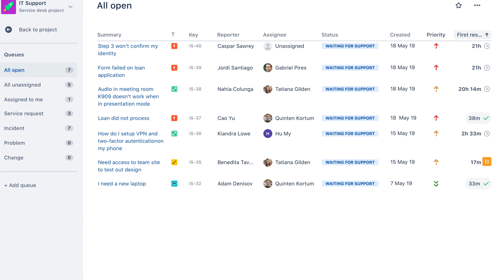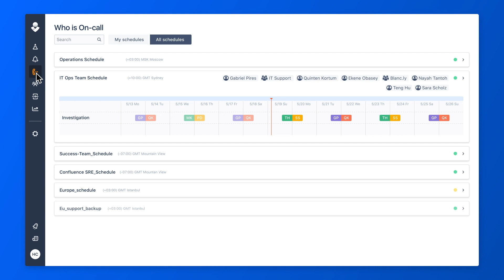Atlassian ITSM Demo Series | Incident Management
Atlassian's ITSM solution helps IT teams deliver faster and collaborate effortlessly. In this Incident Management video, you'll learn how your team can quickly respond to, resolve, and continuously learn from incidents while keeping all your stakeholders in the loop.

Products mentioned in this video: Jira Service Desk, Opsgenie, Statuspage